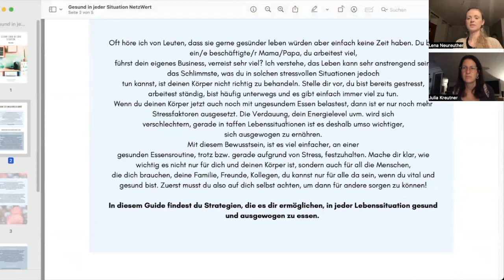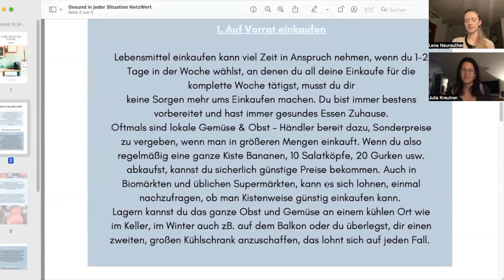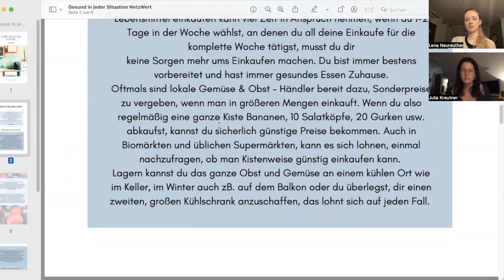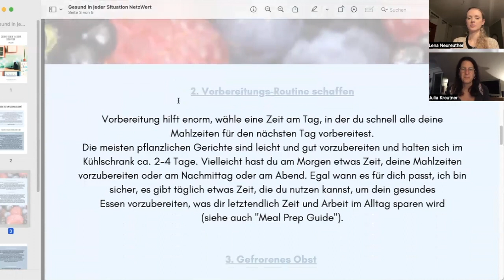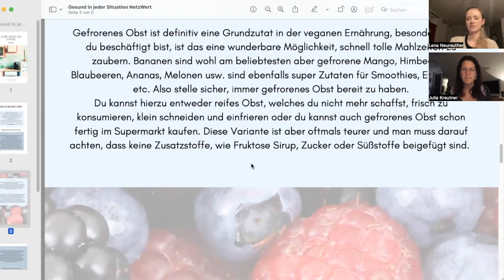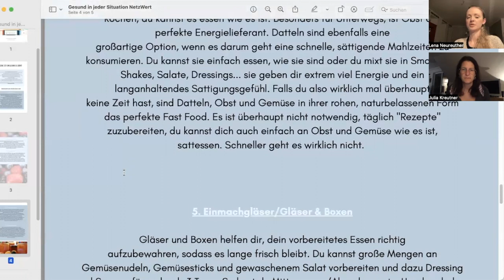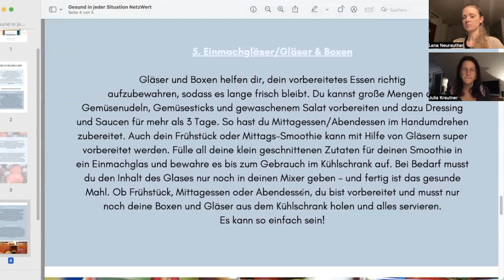Gesunde Ernährung in jeder Lebenssituation! Keine Ausreden mehr!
In unserer Community "Raw Vegan Champions" findest du Kontakt mit Gleichgesinnten und hast Zugang zu mir, ich werde dich unterstützen deine Ziele zu erreichen.
Klicke auf den Link, um zu erfahren, was alles in Raw Vegan Champions auf dich wartet!